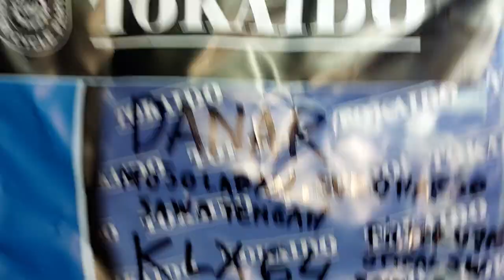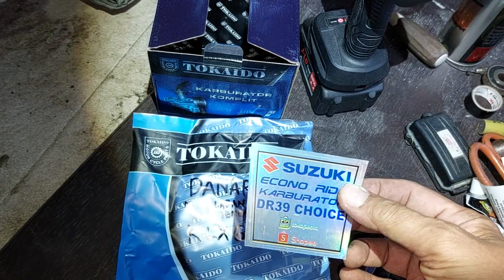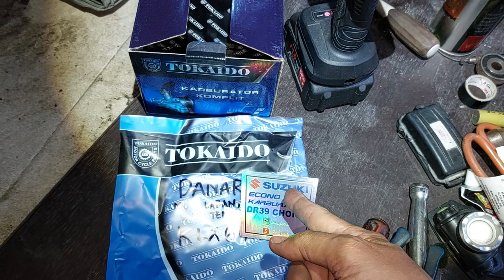KLX64 DANAR MOJOLABAN SUKOHARJO KARBUJECTOR KLX TERIRIT SUBTITUSI KARBURATOR SKYWAVE HAYATE 125CC